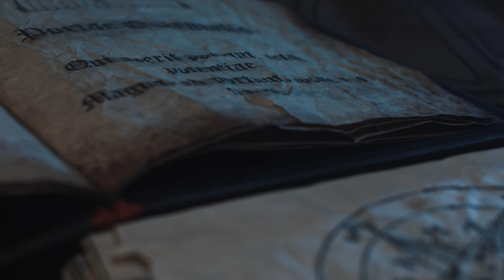Die Bruderschaft des östlichen Tores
Trailer zur Episode "Die Bruderschaft des östlichen Tores" - die zweite Episode des Spielfilms "Portae Infernales" mit Helmut Berger, Erwin Leder, Jackie Wulf und vielen anderen. Regie: Markus Wimberger, Produktion: Mitternachtsfilm / Markus Wimberger, Frens Mike